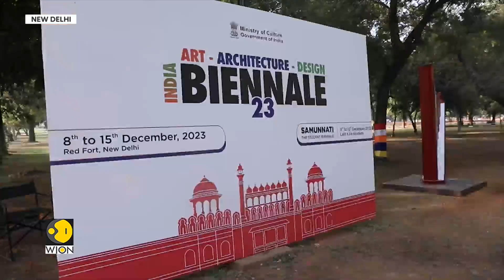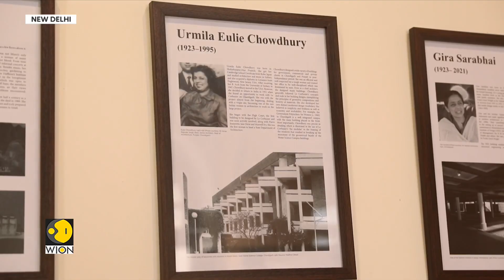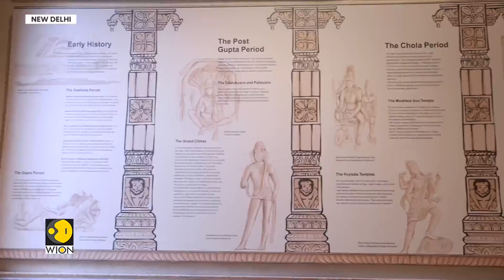Inside the inaugural Indian Art, Architecture & Design Biennale 2023 | WION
The Red Fort in Delhi hosted the inaugural India Art, Architecture and Design Biennale (IAADB). "The invisible edges between reality and fiction, memory and design, and past and present" are acknowledged here. The public can access IAADB, which is organized by the Ministry of Culture, from December 9 to December 15. In addition to an art mart, the event will feature speeches by architects and designers from India and beyond, panel discussions, and workshops.